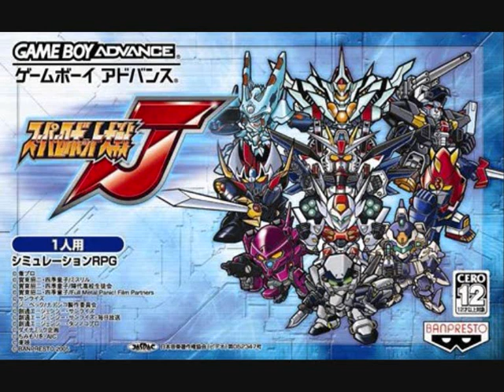SRW J - Judgement Justice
SRW J Originals:
Judgement Justice